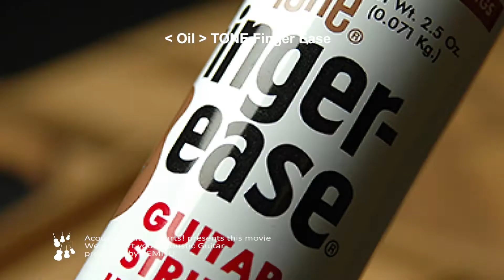指板面専用【オイル】TONE フィンガーイーズ 71g #1803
オイルの詳細は ↓
アコースティックギター@parts !

「フィンガーイーズ」は指と弦とに起こる摩擦を少なしくし、スムーズなフィンガーリングを可能にする「指板面専用スプレー」です。又、サビを防ぐ効果もあり、弦を長持ちさせます。さらにアコースティックギターなどの指板面を傷めませんので、必要に応じてスプレーして構いません。大切なアコースティックギターのメンテナンスに是非、手元に置いておきたいスプレーです。スプレーすると滑りが向上し、フィンガリングも向上して演奏性が上がります。